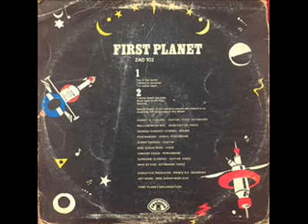First Planet - Top Of The World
A1: Top Of The World

From: First Planet ‎– First Planet
Label: Zanidisco ‎– ZAD 102
Format: Vinyl, LP, Album
Pays: Nigeria
Sortie: 1980
Genre: Reggae, Funk / Soul
Style: Reggae, Funk, Disco